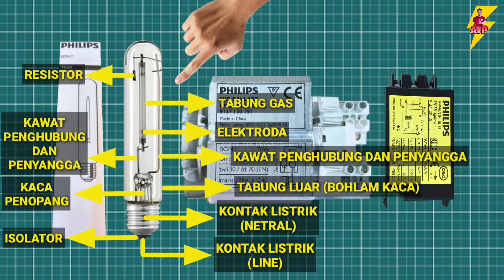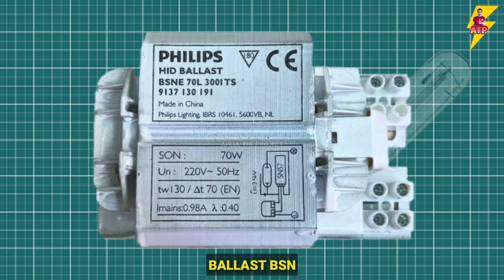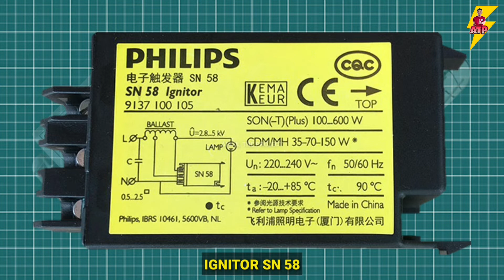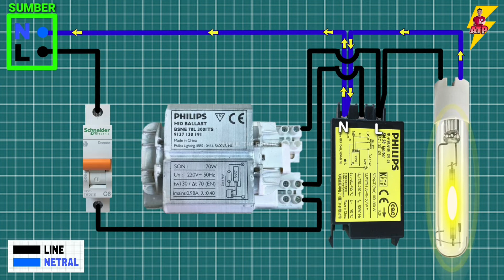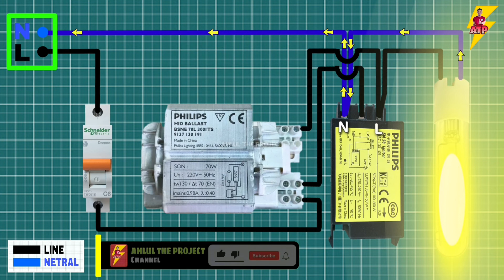🟡 CARA BENAR MEMASANG LAMPU SON T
Assalamu'alaikum sobat..

Mudah-mudahan video "CARA MEMASANG LAMPU SON T" ini bermanfaat buat kawan-kawan yang ingin belajar..
Pada video cara merakit lampu "SON T" ini, saya tidak menggunakan capacitor..
Namun, intinya lampu ini tetap menyala..👍👍👍

BAHAN YANG DI GUNAKAN:
- Ballast BSN
- Ignitor SN 58
- Bola lampu SON T

Untuk fungsi masing-masing komponennya, silahkan di simak pada videonya okey ??!